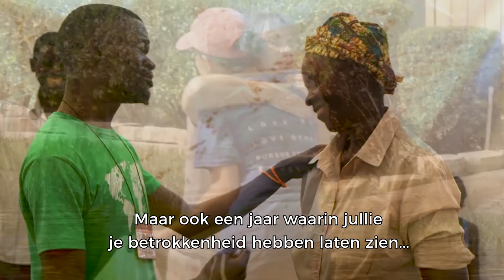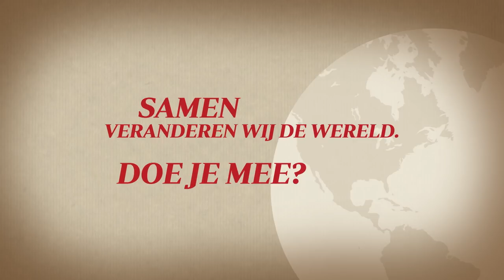“Bedankt voor 2018!” – Hand of Hope – Joyce Meyer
Joyce Meyer dankt je voor al jouw steun in 2018. Kijk hoe jouw donatie overal ter wereld mensen in nood heeft geholpen. Mogen we in het nieuwe jaar weer op je rekenen?